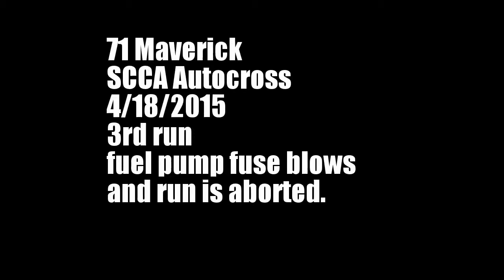71 Ford Maverick SCCA Autocross 3rd run, fuel pump fail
the fuel pump fuse blew and i had to abort this run